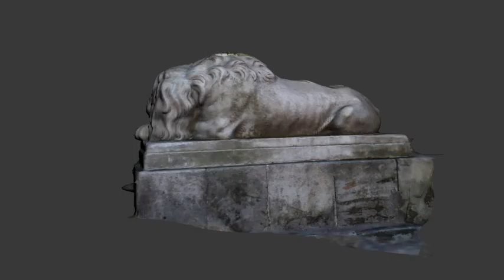Lion_Lviv_Test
Litle scan test